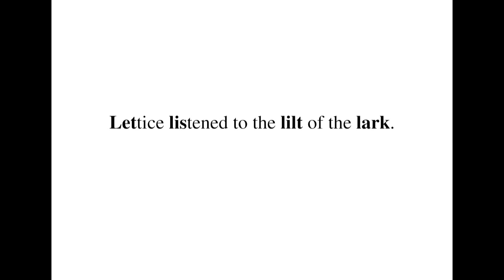英語よみきかせリズミクス Lettice and Lark 00